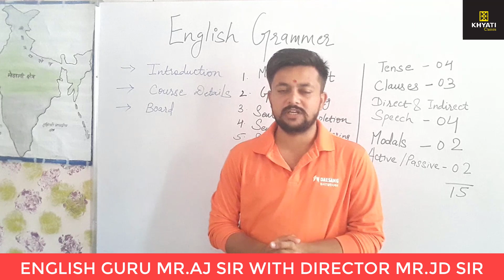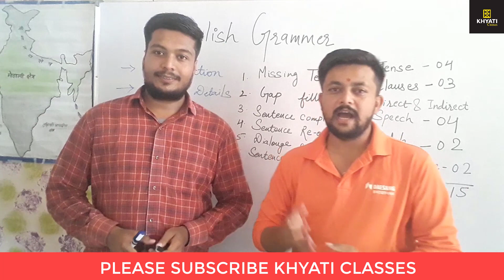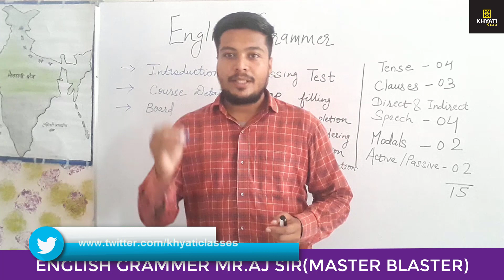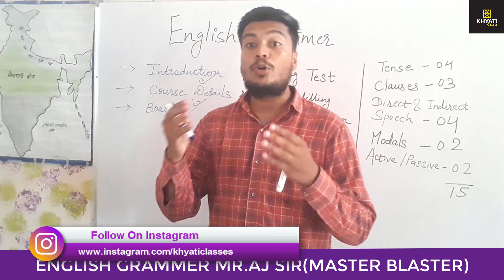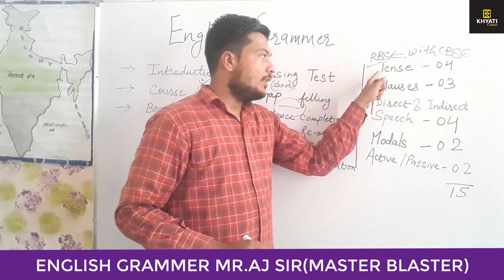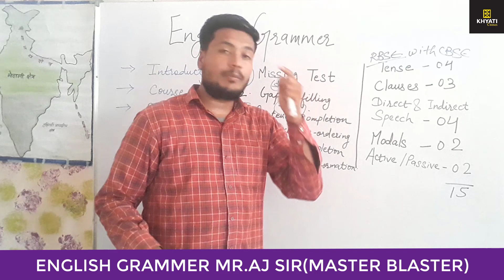CLASS-10TH (PART-1) ENGLISH || SYLLABUS OF CLASS 10th RBSE BOARD AND CBSE BOARD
Khyati Classes Start 100% Free Online Study
Here We`ll Update Regularly on different topics of ENGLISH. Put Your comments below for your advice and help.

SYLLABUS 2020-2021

                    PART-1  (RBSE AND CBSE BOARD )
                                ALL SOLUTION

Sound By: -

Sound By: -

MR.AJ SIR (ENGLISH GURU MASTER BLASTER)